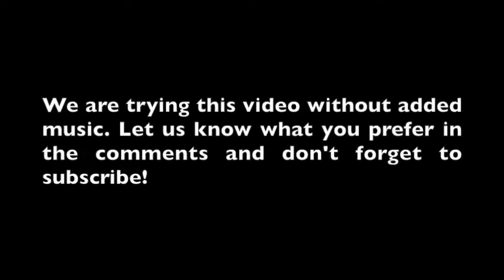Russian Crash Compilation Dash Cam Car - January 2019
As the title hints at, this compilation is made up of mostly of dash cam car crash videos from Russia. There are a couple from the USA that I wanted to throw in there but, with Russian roads covered in ice and snow, there were just too many not to include. Notice there a lot of buses and large trucks in this dash cam compilation ... it's too cold for motorcycles, I guess.